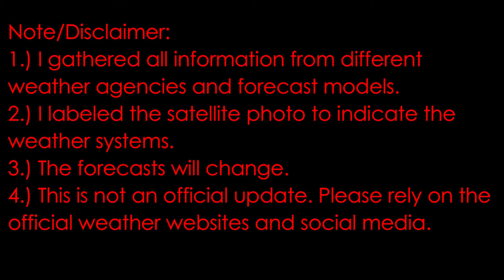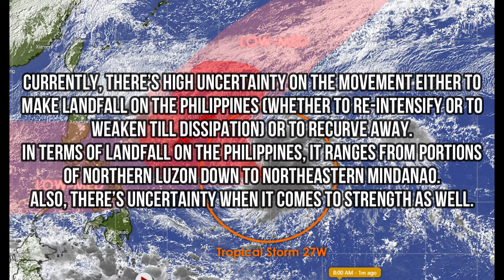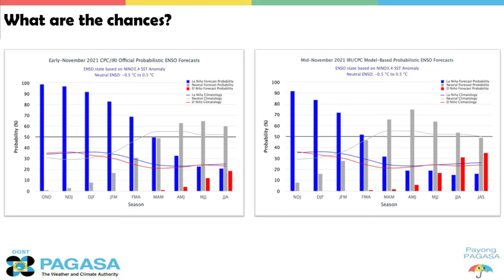Tropical Storm Nyatoh (27W) | Weather Vlog 83 | November 30, 2021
1.) I gathered all information from different weather agencies and forecast models.
2.) I labelled the satellite photo to indicate the weather systems.
3.) The forecasts will change.
4.) This is not an official update. I summarize the weather updates and tropical cyclone formation forecasts. Please confirm on official weather websites and social media.

The time and date of this satellite photo is as of 5 PM of November 30, 2021 (Tuesday) (Philippine Standard Time).

Tropical Storm (TS) 27W was estimated based on all available data (as of 8 AM today, November 29, 2021, Monday) at 531 km east (E) of Philippine Area of Responsibility (PAR) line(12.6°N, 135.0°E). It has the maximum sustained winds of 65 kph (1-minute average) and gusts up to 85 kph (1-minute average). It is currently moving west-northwest (WNW) at 17-20 kph. Currently, there’s high uncertainty on the movement either to make landfall on the Philippines (whether to re-intensify or to weaken till dissipation) or to recurve away. In terms of landfall on the Philippines, it ranges from portions of Northern Luzon down to Northeastern Mindanao. Also, there’s uncertainty when it comes to strength as well.

La Niña Update 2021 (by PAGASA):
La Niña is likely to continue through January-February- March 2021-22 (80% chance) and returning to ENSO-neutral by March-April-May season (50% chance).